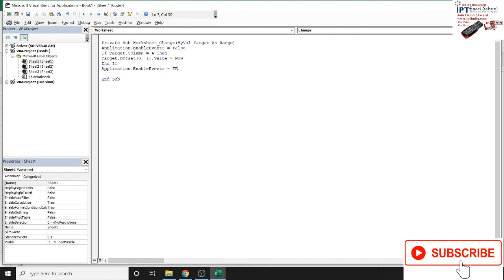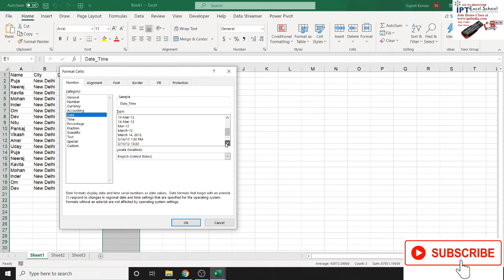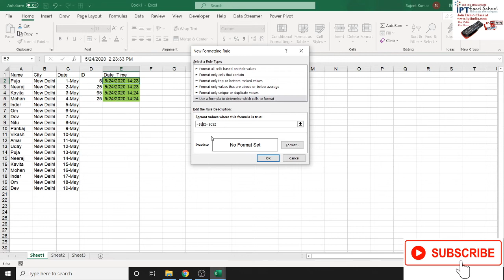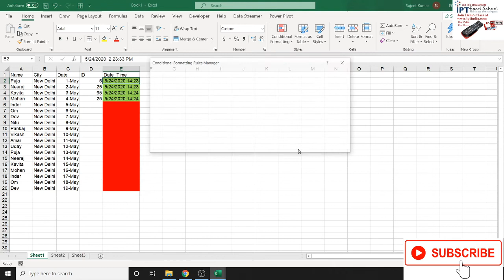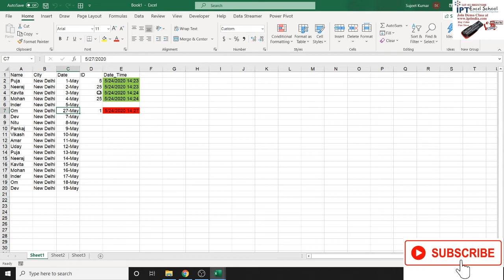Mr Sanjay Problem in Conditional Protect and Format in Excel